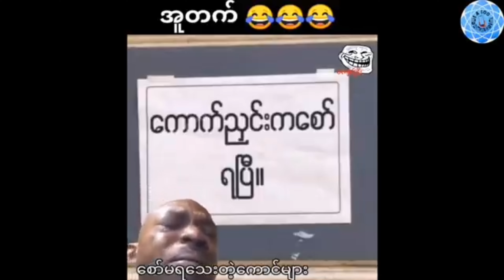အ‌ ခုတလော မန်ယူဖန် ဖြစ်ချင်လာ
အခုတလော မန်ယူဖန်များရဲ့ အခြေနေ